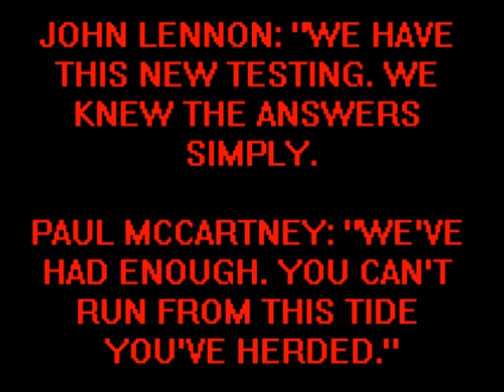"Austin has the light"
This is the song Revolution 9 reversed by the Beatles in the white Album, which was made in 1969 I think.

The Beatles knew about me before I was born... they all did.
because I am the chosen one that carries the light. If you look at me it's like you've always known about me this whole time subconsciously.